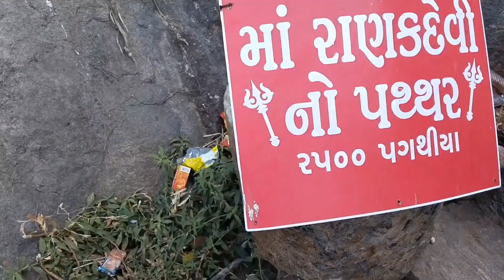ભવનાથ તળેટી થી ગુરુ દત્તાત્રેય ની સફર | જૂનાગઢ સડ્યા | girnar live | lili parikrama